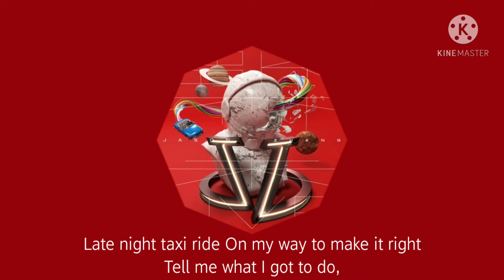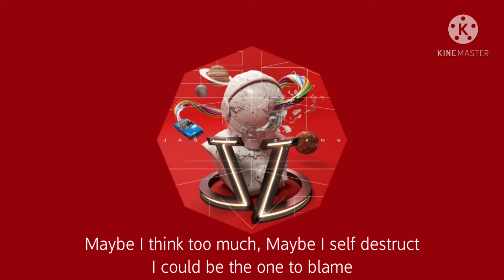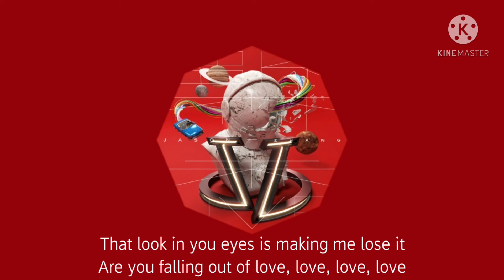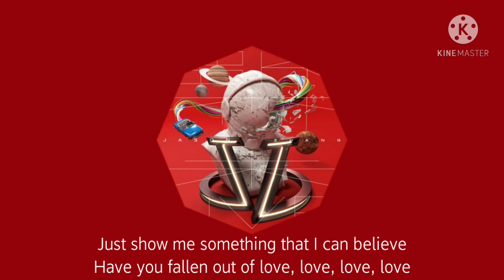张杰 Jason Zhang【 Pretty White Lies 】Music Lyrics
《 Pretty White Lies 》

作词：Lewi Morgan
作曲：Lewi Morgan

歌词 Lyrics：

I'm going out of my mind thinking you gonna leave
So if there is doubt put me out of my misery
I know There is something you're not telling me
Are you falling out of love, love, love, love

Late night taxi ride On my way to make it right
Tell me what I got to do, Drunk high starting fires
Always need to compromise
Everybody knows but you

So tell me have, I lost my touch Is it fading girl
Tired of waiting girl on you, Baby have you given up
Where you hiding girl,Sick of trying girl for you

When you go out every night are you thinking of me
Just tell me now put me out of my misery
Just show me something that I can believe
Have you fallen out of love, love, love, love

Maybe I'm paranoid, I should just ignore the voice
Screaming out inside my brain
Maybe I think too much, Maybe I self destruct
I could be the one to blame

Your pretty white lies just sound like excuses
Your pretty white lies are leading me on
That look in you eyes is making me lose it